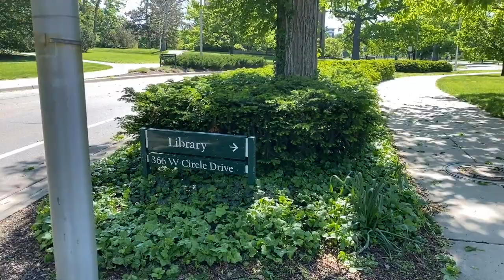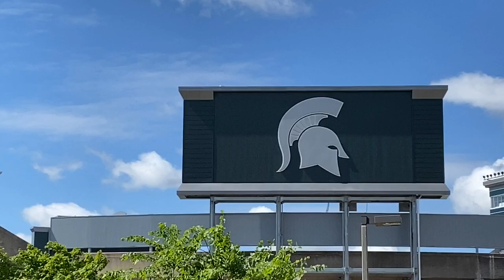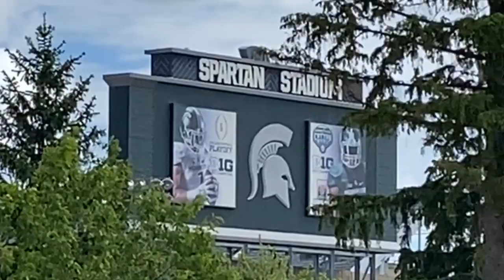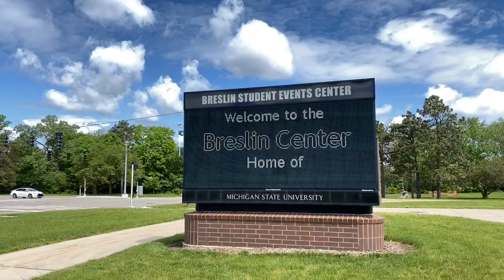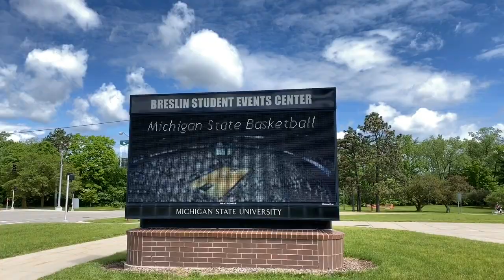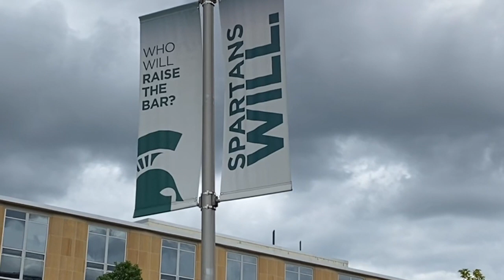Walking the campus of Michigan State University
Michigan State University is one of the biggest ,greenest campuses in the country, welcoming visitors from around the world. There's much to see and do on MSU's 5,300 acre campus. You can listen to Beaumont tower as it rings on the hour. Visit the union. Go for a walk through Beal Gardens, or the Horticulture Gardens. Or just relax on one of the many open areas around campus.